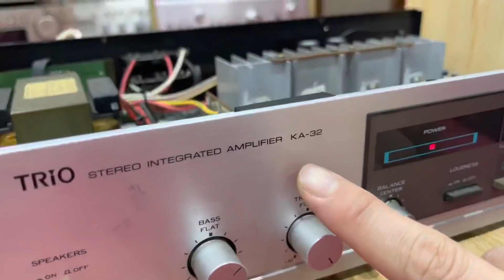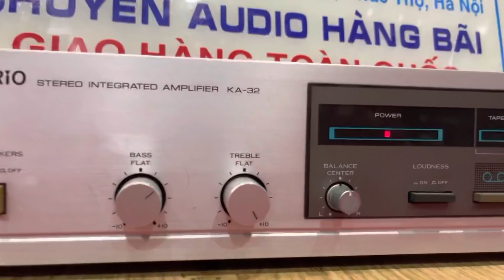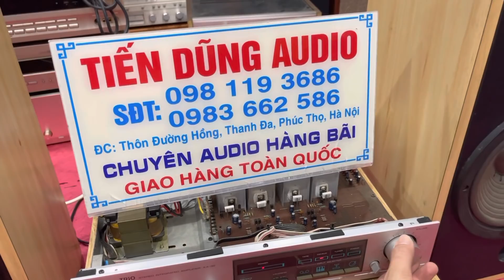Chuyện vui với các bác chút. Bộ này 6,4 triệu nghe mùa dịch các bác ơi.